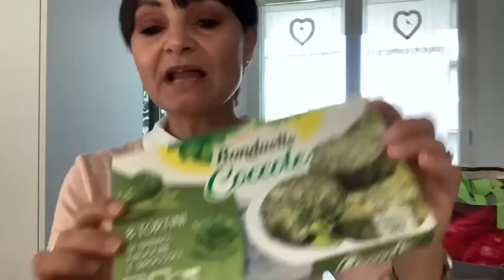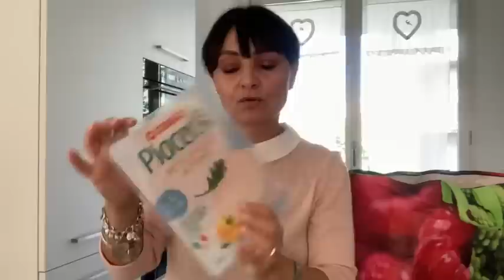acquisti detersivi e svuota la spesa Conad